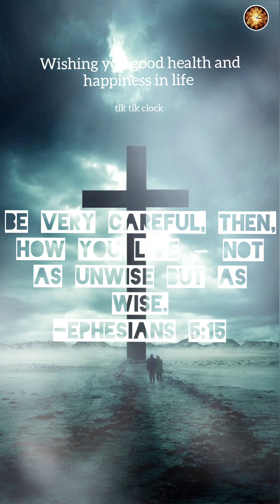(Thanks for 1M views) Bible Quotes That'll Lift Your Spirits and Help You Get Through Anything